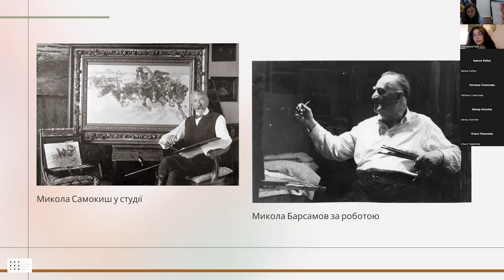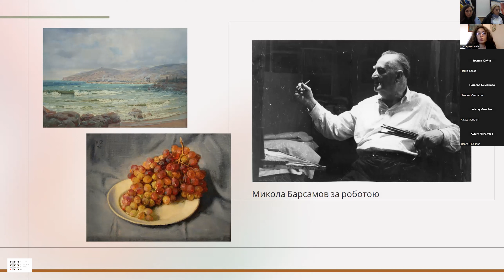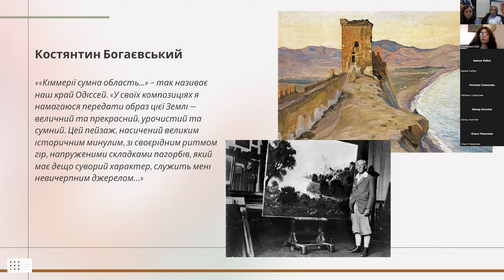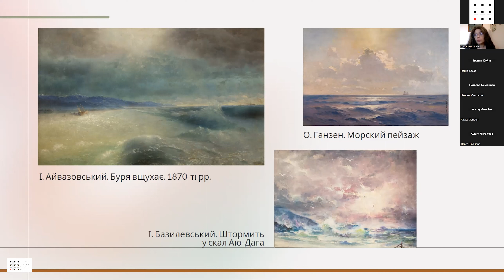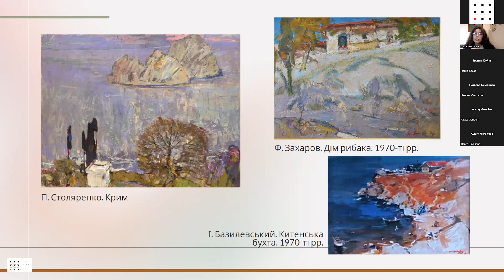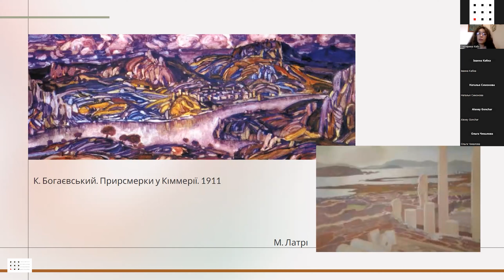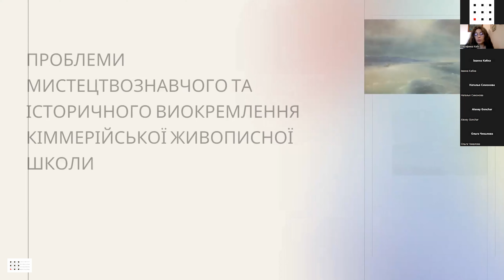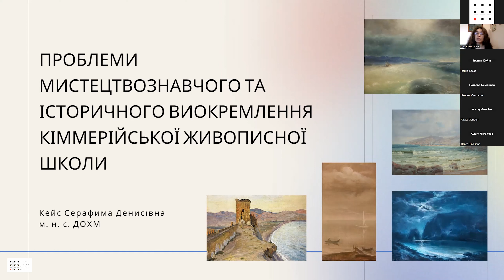ПРОБЛЕМИ МИСТЕЦТВОЗНАВЧОГО ТА ІСТОРИЧНОГО ВИОКРЕМЛЕННЯ КІММЕРІЙСЬКОЇ ХУДОЖНЬОЇ ШКОЛИ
Доповідь молодшої наукової співробітниці Донецького обласного художнього музею Серафіми Кейс на V Міжнародній науковій конференції «Проблеми методології сучасного мистецтвознавства та культурології».

V Міжнародну наукову конференцію провели Національна академія мистецтв України, Інститут проблем сучасного мистецтва НАМ України та Інститут культурології НАМ України.
Досвідчені науковці та молоді вчені з різних країн запропонували у своїх доповідях широкий діапазон культурологічних тем: мистецтвознавство, музикознавство, дослідження театру і кіно тощо. Втім, доповіді були об’єднані тим спільним проблемним полем, що є найважливішим на сучасному етапі: осмислення війни, деколонізація, міжнародна співпраця, збереження культурних цінностей, перспективи розвитку української культури у повоєнний час.
Учасники конференції говорили про:
· «культурного героя часу» у перепрочитанні постколоніального
· політичний театр
· пригоди оперних сюжетів
· метамодернізм в кіно
· трансформації категорій філософії та культурології в просторі «пост»
· пошук нових методологічних орієнтирів в сучасній музичній культурології
· мистецькі виставки у Харкові під час війни
· українських драматургів у 2014–2023 роках
…та багато іншого. Тези виступів будуть опубліковані на сайті ІПСМ НАМ України.
В рамках конференції 16 листопада у Національній академії мистецтв України пройшла презентація книги «Академік Людмила Міляєва: Життя в мистецтві» – автор ідеї та упорядник академік НАМ України Тетяна Кара-Васильєва. Видання доступне на сайті Академії
Дякуємо всім учасникам наукового заходу!